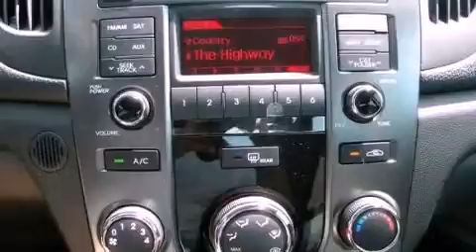2013 Kia Forte Austin TX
We are proud to present this 2013 Kia Forte .

 Year : 2013
 Make : Kia
 Model : Forte
 Engine : 2.0L CVVT DOHC MPFI 16-valve I4 engine
 Trans . : Automatic
 Exterior : Black

 Interior : Black

 5306 South I H 35

 2013 Kia Forte Austin TX